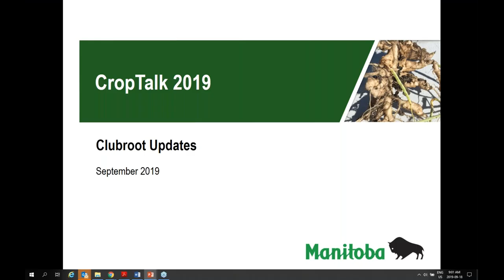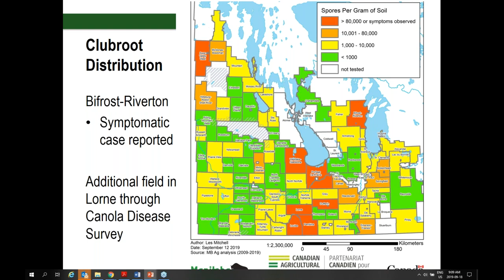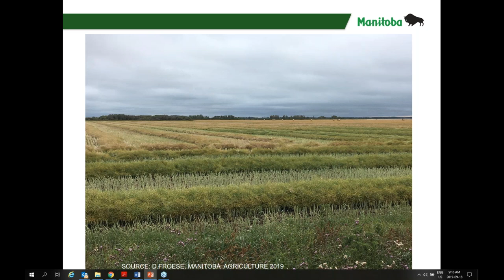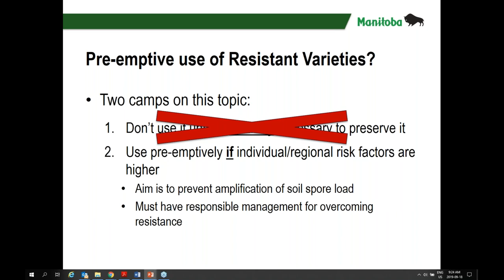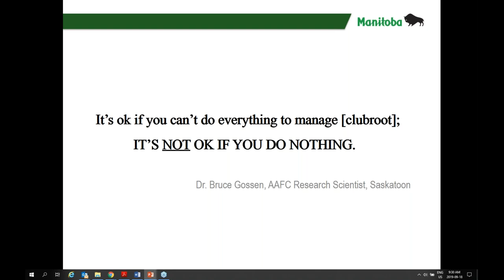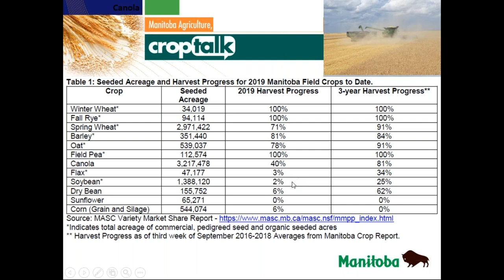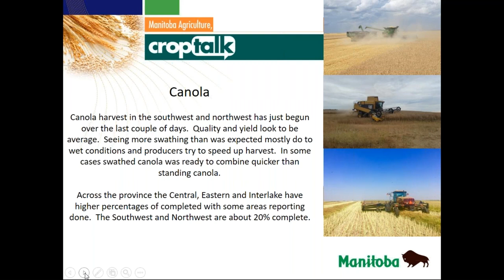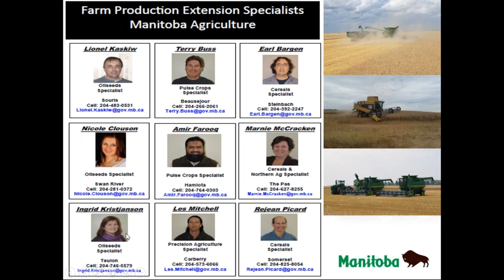CropTalk Sept 18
Topics covered today:
Update on Clubroot
New Pathotype found in Manitoba
Crop Update
How is the Crop Handling the Wet Conditions